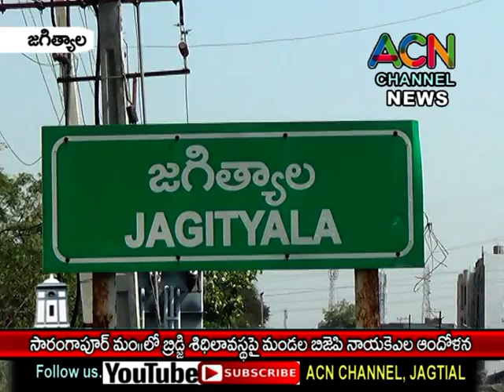జగిత్యాల : సారంగాపూర్ మం.కోనాపూర్ లో బ్రిడ్జి శిథిలావస్థపై మండల బిజెపి నాయకుల ఆందోళన